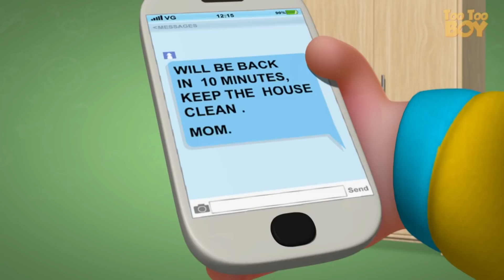TooToo Boy - Real Goblin | Halloween Episode | Cartoon Animation | Funny Comedy Show For Kids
Hey lovely kids welcome to the Videogyan kid's show, Enjoy the latest video of TooToo Boy and Cartoon Animation. The series features TooToo Boy and his various stints in his day to day life. The episodes are built around different objects and how he invites his own trouble while fiddling with them. It majorly involves gags and funny incidents which grow out of Too Too Boy’s carelessness.

Checkout our latest CTV apps for exclusive content

Videogyan now brings you all new episodes for kids. Starting from cartoon videos for children and fun kids shows, we have different animated series for you!